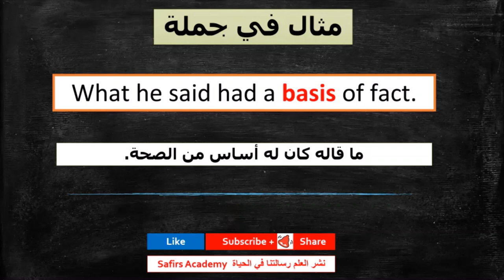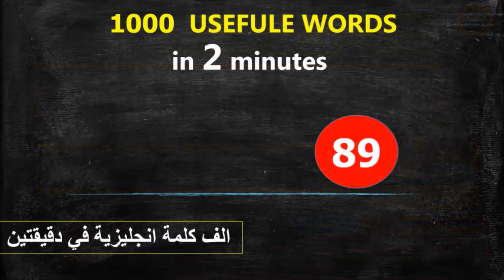اهم 1000 كلمة انجليزية في دقيقتين شرح كيفية استخدامها في جمل و المرادفات safirs academy 88 basis